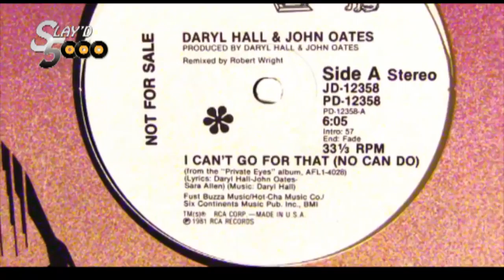Daryl Hall & John Oates I Can't Go For That No Can Do 12 Remix Slayd5000